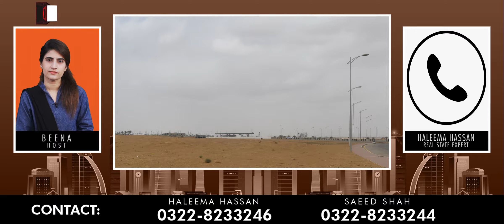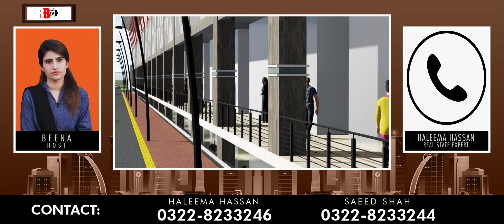Shop for Sale in Bahria Town Karachi on Installments | Shops For Sale In 20 Lacs | Bahria Commercial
Abul Qasim Super Market
Small Shops Available
Location: Precinct 18, Bahria Town Karachi

Small shops are available for investment. This is a smart budget project and affordable down payments, payment plans and installments are available for the ease of the investors. The developers have tried to ensure that the investors do not need to strain their pockets to buy convenient shops in this market.